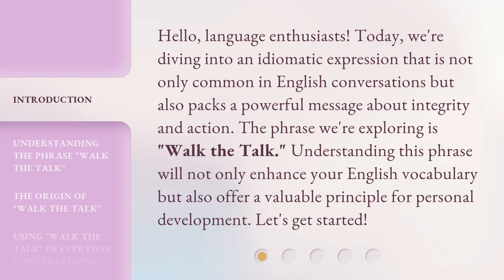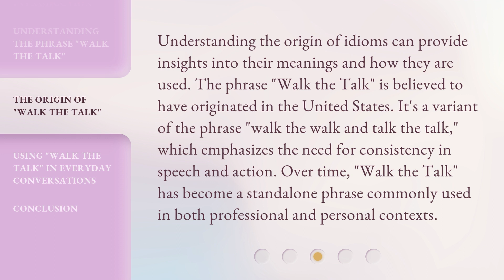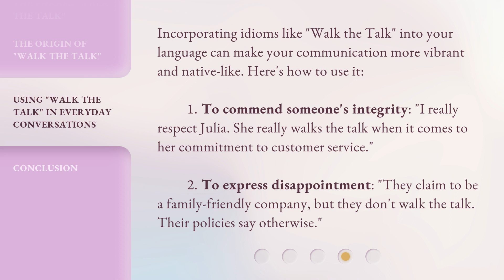Walk the Talk: Mastering the Art of Integrity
00:00 • Introduction - Walk the Talk: Mastering the Art of Integrity
00:36 • Understanding the Phrase "Walk the Talk"
01:19 • The Origin of "Walk the Talk"
01:50 • Using "Walk the Talk" in Everyday Conversations